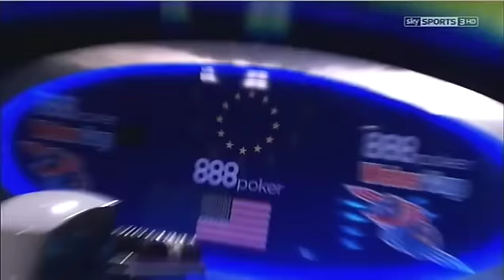Weber Cup 2012 — Episode 14 of 14 — Part 4 of 4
WEBER CUP 2012

Weber Cup XIII, held from October 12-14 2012 in the Barnsley Metrodome, England on a specially constructed single lane setup in a sports hall. The Weber Cup is bowling's equivalent to the Ryder Cup, with USA competing against Europe.

Representing team USA:
Tommy Jones
Mike Fagan
Bill O'Neill

Representing team Europe:
Mika Koivuniemi
Dominic Barrett
Stuart Williams